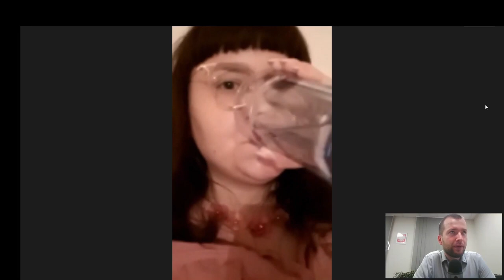Grzecznie walczyć o swoje prawa? Rozmowa z Anną Bąk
• Czy sojusz Razem z SLD i Wiosną był słuszny?
• Robert Biedroń jako kandydat Lewicy
• Po 200 tys. zł dla członków zarządu Razem
• Margot - RiGCz czy rak?
• Podwyżki pensji posłów
• Przejście Hanny Gill-Piątek do Hołowni - czy współpracować z centrum?
• Zmiana nazwy Przedwiośnia - spór z młodzieżówką SLD
• LGBT, mieszkania, opodatkowanie najbogatszych, klimat, antyklerykalizm, rządy prawa - na jakich postulatach Lewica może odbudować poparcie?
• Poza Sejmem - działania lewicowe w Polsce
• Black Lives Matters, callout, cancel culture, idpol - o amerykanizacji polskiej lewicy
• Piotr Ikonowicz a Andrzej Lepper
• Czy Białoruś czekają „reformy Balcerowicza"?
• Trump, Konfederacja, AfD - co alternatywna prawica ma wspólnego z faszyzmem?
• Czy PiS zamykający hodowle zwierząt futerkowych wzmocni „wosizm”?